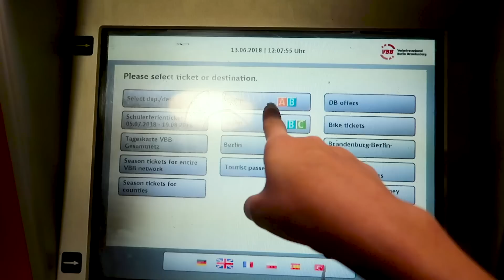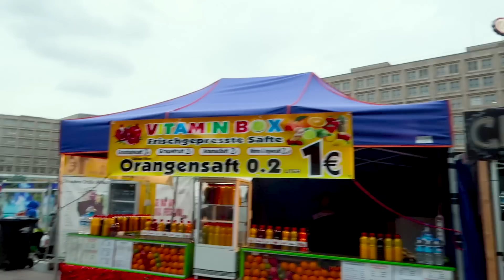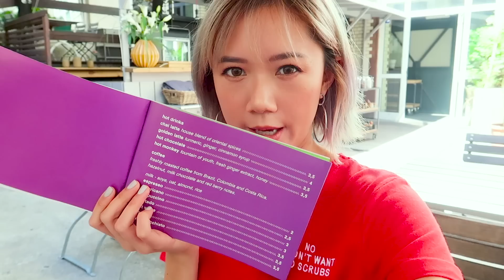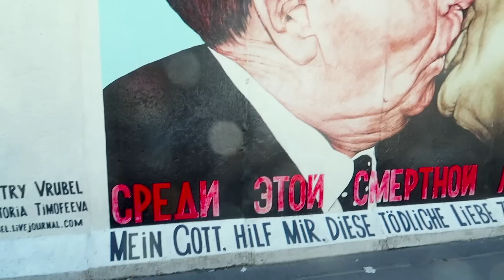TheTrio In Berlin 2018 | Camille Co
What to do and where to go in Berlin featuring TheTrio (in case you don't know, that's yours truly, Kryz and Laureen Uy).

Downtown Funk
Heartbeat
Boston Rag Mason